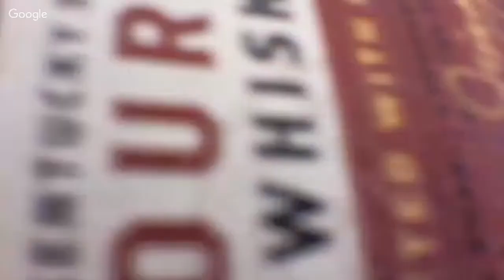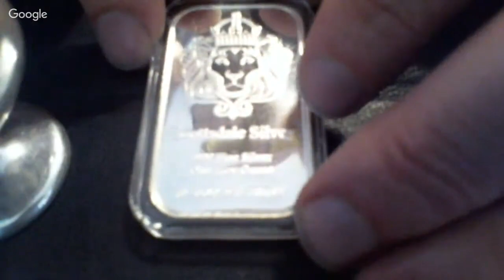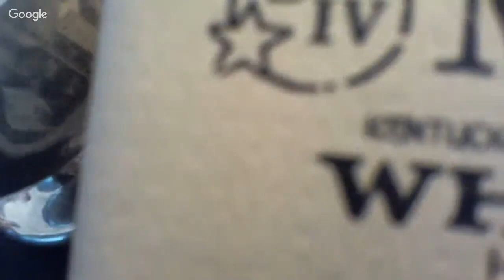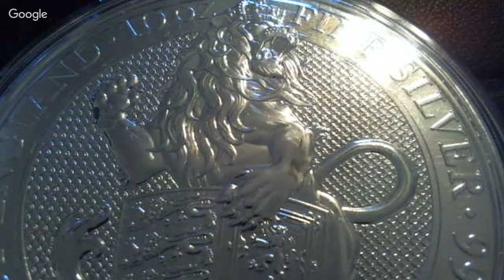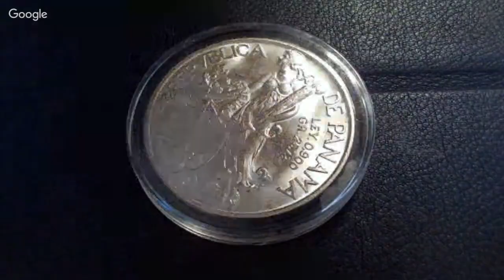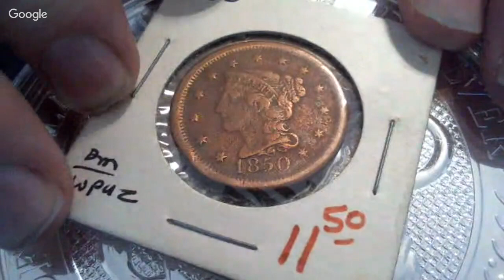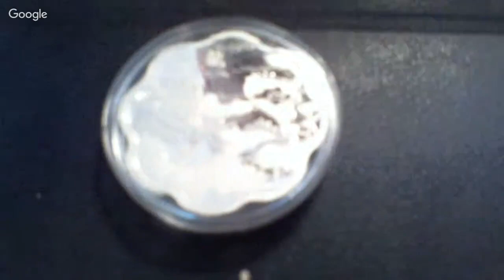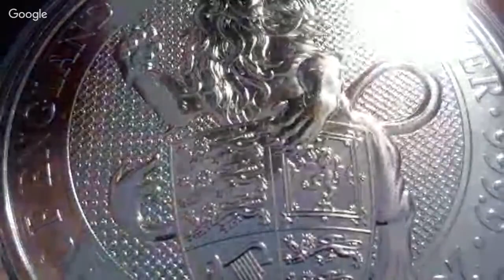Whiskey, Silver & Gold LIVE!